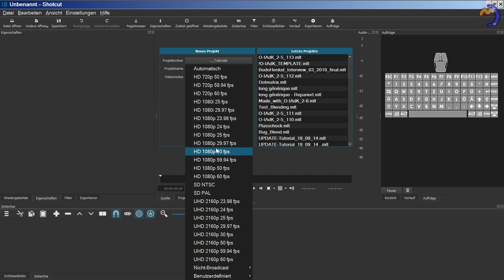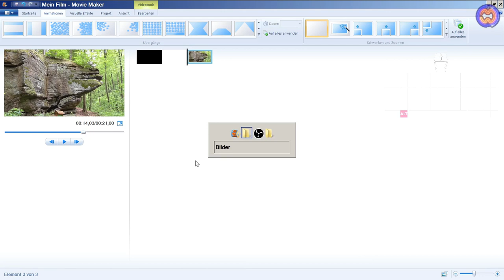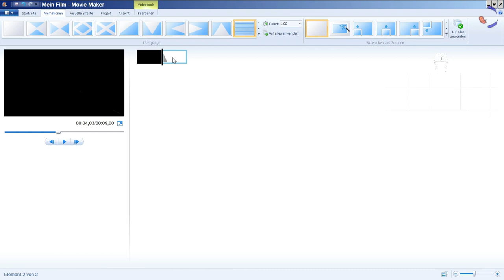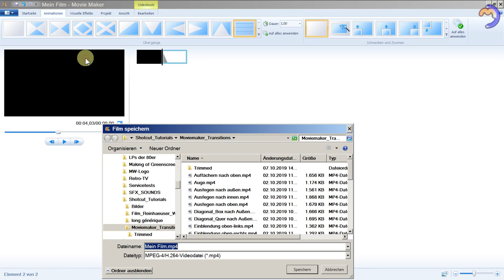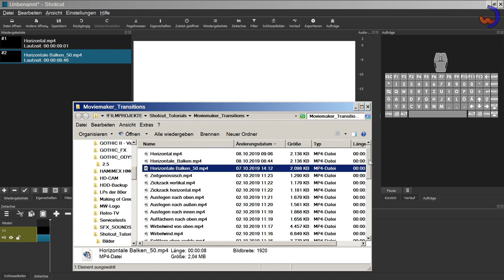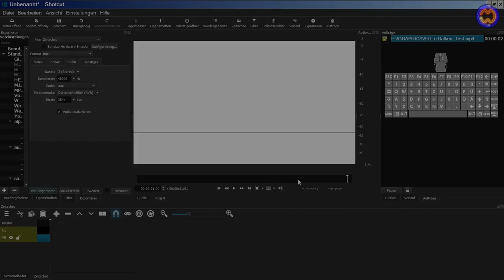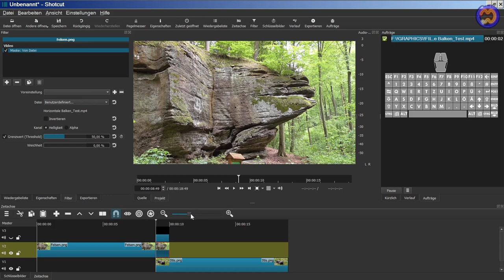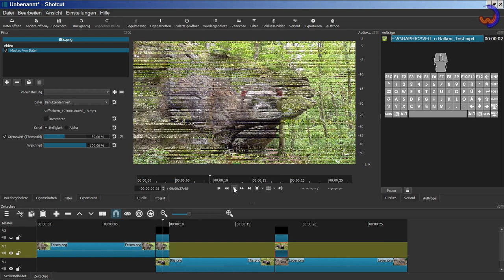TIPPS&TRICKS/Effekt-Überblendungen aus Fremdprogrammen.🎬07🎞SHOTCUT-Tutorial 2019[GER] (Filmschnitt).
Ausführlich erklärte Videoanleitungen in Deutsch für das kostenlose Filmschnitt-Programm SHOTCUT (Alle Betriebssysteme).

Du findest mein Tutorial gut erklärt und konntest etwas lernen?